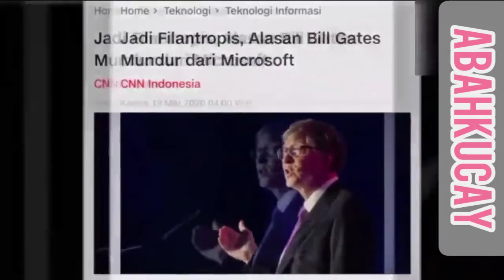buah kesabaran dari lordranggga??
buah kesabaran dari lordranggga#shorts